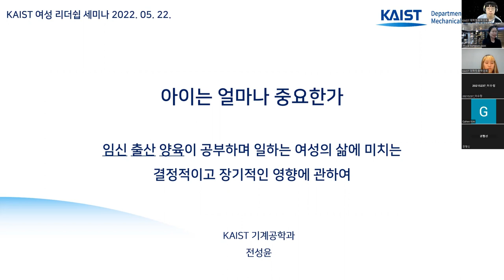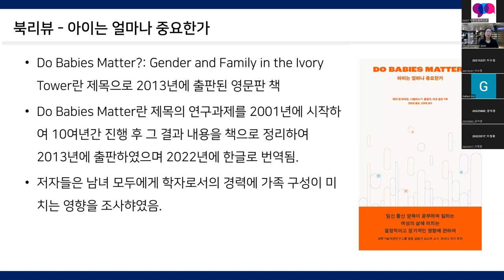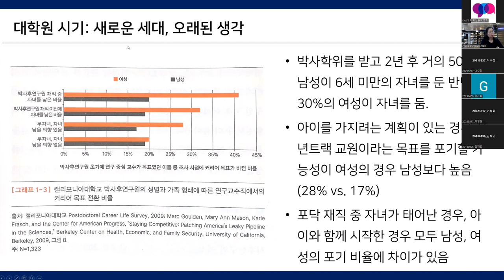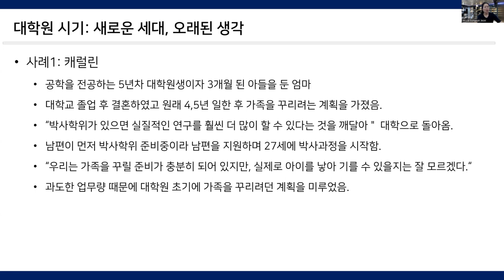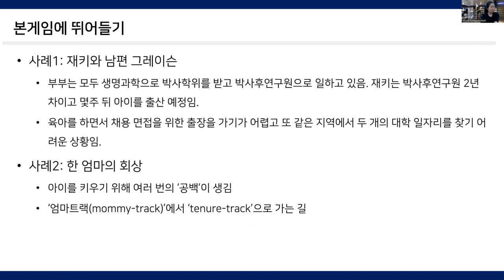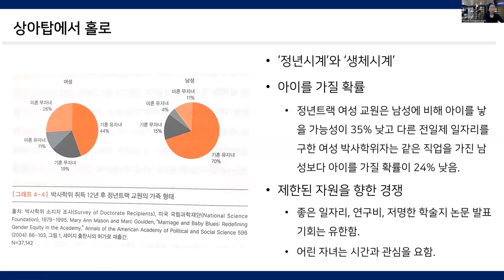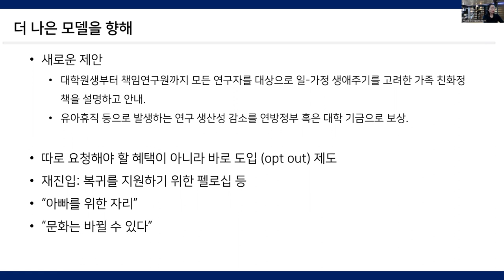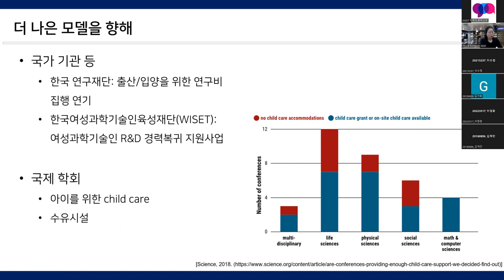2023 Leadership Speaker Series / 여성리더십 강좌 시리즈(아이는 얼마나 중요한가)